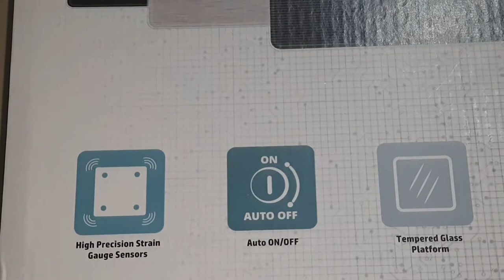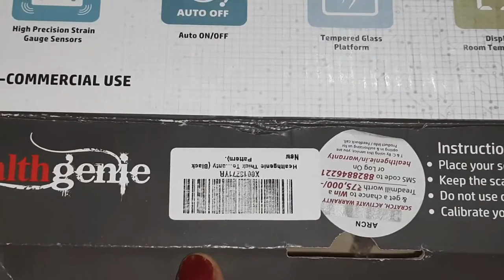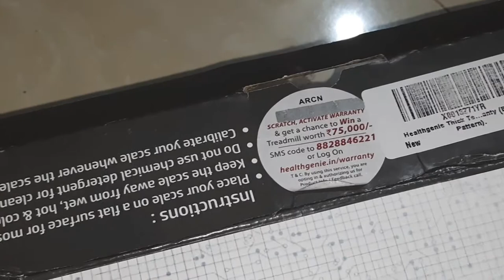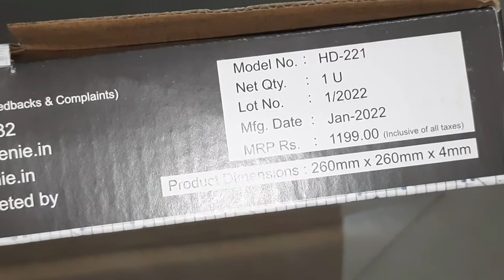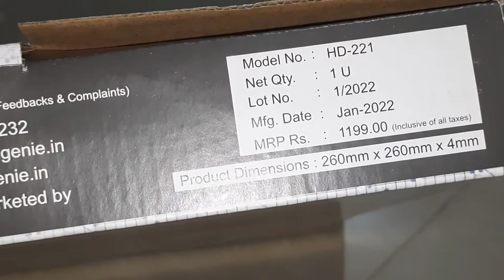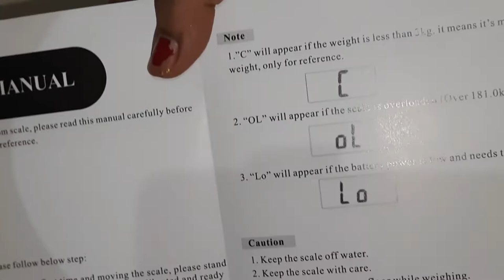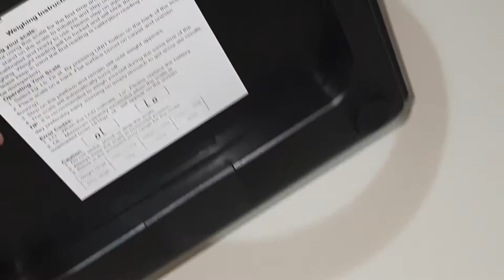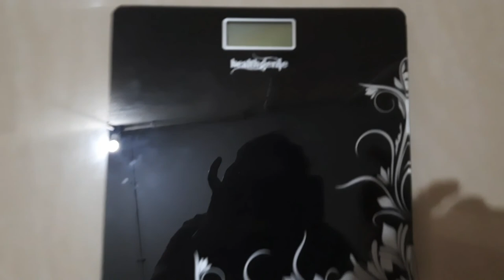Healthgenie Digital Weighing Machine Unboxing & Review ✅ Weighing Machine For Home under 1000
Hey guys,

Healthgenie Digital Weighing Machine Unboxing and Review
Best weighing machine for home under 1000